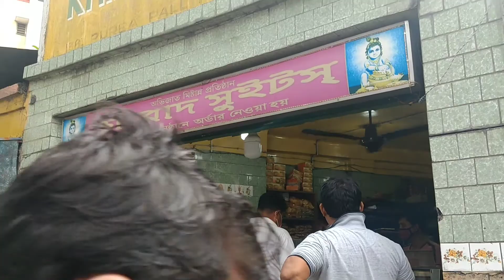Happy Independence day to you all🇮🇳🙏Jai Hind....